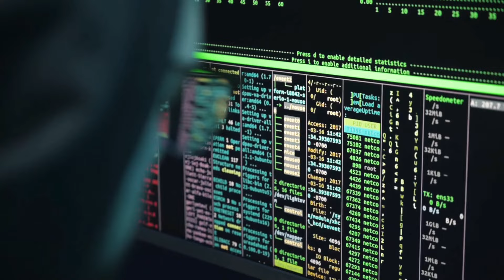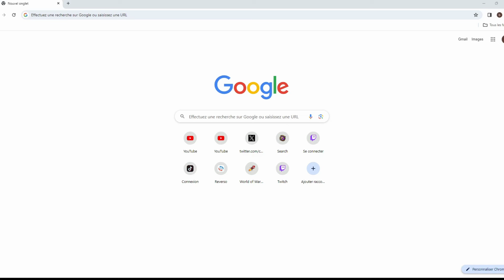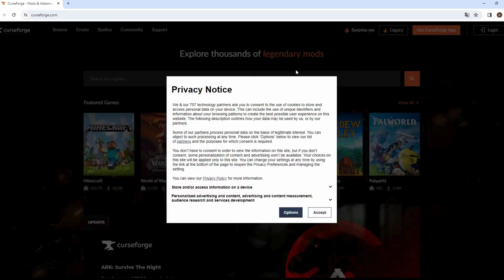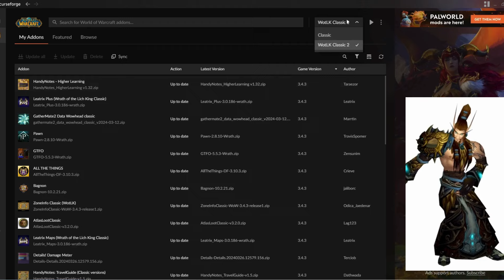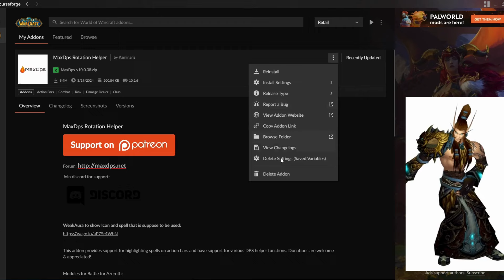ADDON MASTER CLASS ! wow tuto inutile - fr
AMELIORE TON JEU AVEC CE TUTO !

Merci pour les 380 abonnés ! vous êtes les meilleurs !
prochainement le concours avec pleins de cadeaux !!!